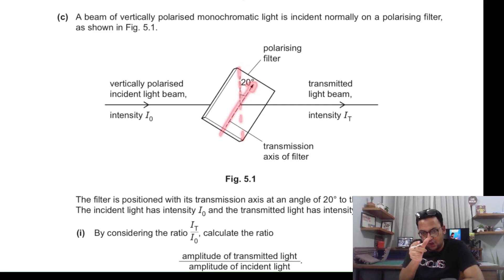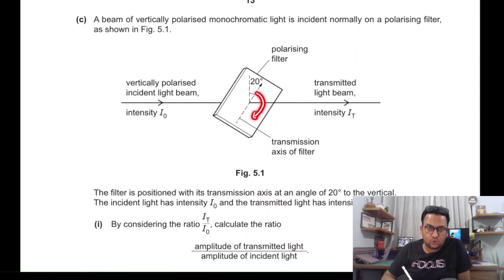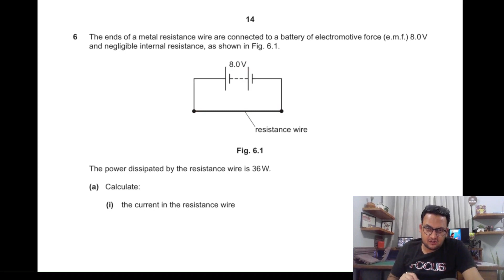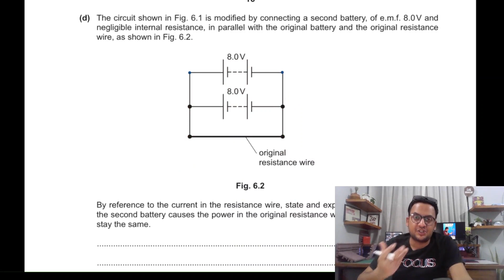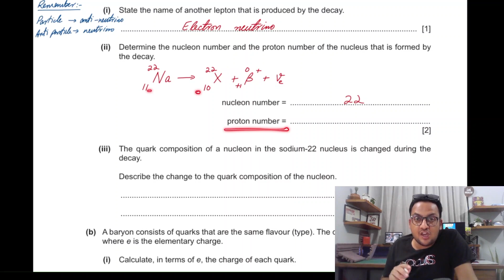A Level Physics | Past Paper | Paper 22 | Cambridge 9702 March 2022 Solution | Part 3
This is a comprehensive solution of the most recent AS level Physics March 2022  Theory P2 Past Paper, Paper Code 9702/22. In this part, we will be diving deep into the analysis of the 9702 Physics AS Level paper from questions number 1-7. We will help you understand 9702 Cambridge Physics in Urdu.

A Level Physics is, to be fair, not only one of the hardest but also, one of the lengthiest of all the AS level Subjects. The Syllabus of Physics 9702 Includes Physical quantities and units, Kinematics, Dynamics, Force, Density and Pressure, Work, Energy, and Power, Deformation of Solids, Waves, Superposition, Electricity, DC circuits, Kirchhoff’s laws, & Particle physics which is then further divided into quite a lot of subtopics.

AS Physics gives students all the essentials needed to form a strong base that would help them build many complicated concepts in the following year of their Alevels Physics. Studying topics like force, kinematics, momentum, dynamics, DC Current & Waves would prove to be beneficial for your development in the field of Physics.

At Bhin Physics we aim to provide you with relevant Knowledge in a not-so-traditional way to make Physics much more exciting for young and aspiring AS level physics 9702 Students like you. On our channel, we not only provide solutions for Past Papers & explain complicated topics from your Physics Syllabus but also want to entertain you in midst of all the stress that you are going through.

Preparation for a paper-like 9702 AS Level Physics is very essential as it will not only help you with your current curriculum but also, will help you in your years at an engineering university. 9702 May/June 2021 Solution would help you clear many of your concepts related to Kirchhoff’s laws, Inertia Gravity, Laws of Newton, Particle physics, Work, Power, Energy, Electricity, DC Circuits, and many such Topics of AS Levels Physics in Urdu. We will also be solving physics past papers catering to both AS Level & Alevels.

In our coming videos of Bhin Physics, we will be solving the most recent AS Level Past Papers, Alevels Past Papers & Specimen Papers. If studied thoroughly and with love, CAIE Physics comes out much easier than you would have previously thought.  We at Bhin Physics are going to teach you topics for free that otherwise, CAIE Tuition Teachers would have charged thousands for.
# BhinNoods # send bhin noods # AS Level Past Papers # Physics Past Papers